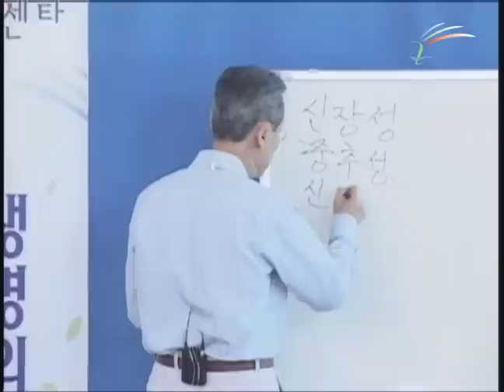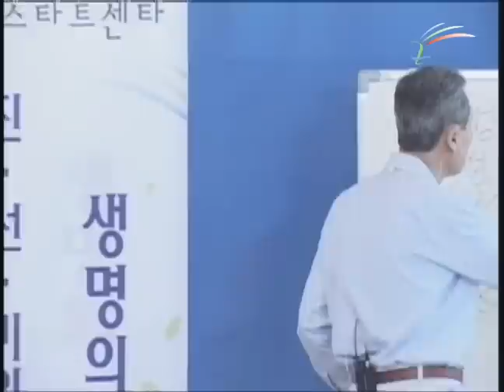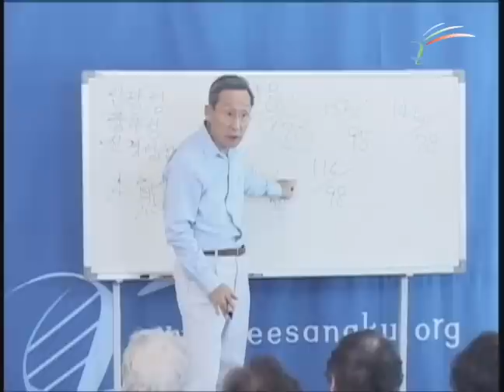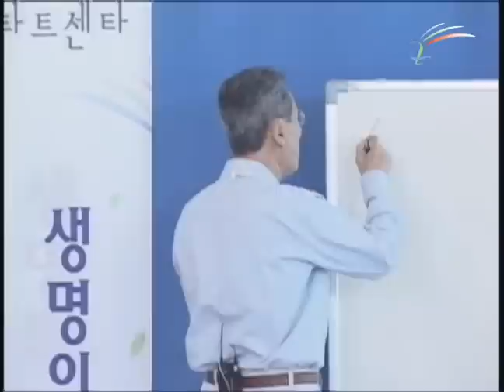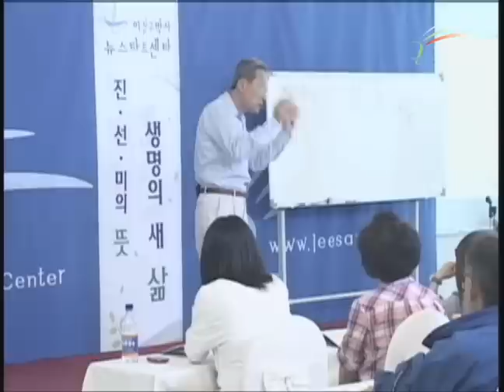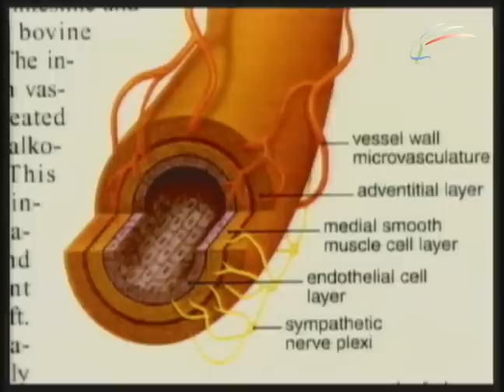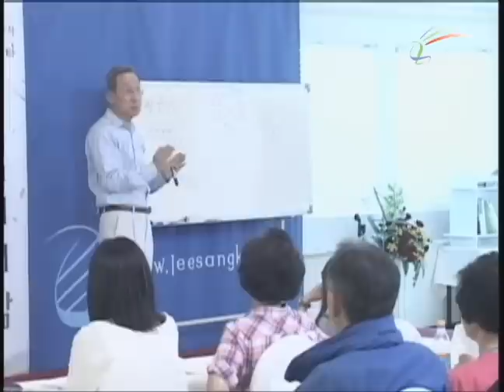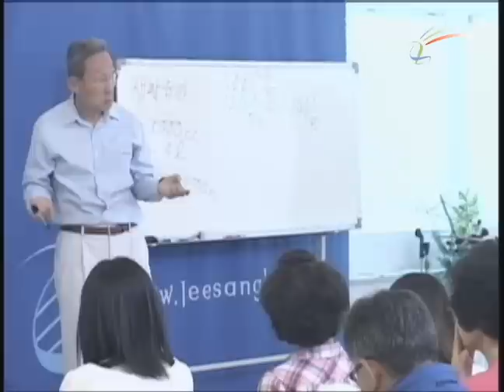제129기 강의 21 고혈압의 정복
많은 이들이 고혈압은 나이가 들면 당연히 생기는 것으로 알고 있다. 정상혈압은 90+나이로 계산을 한 적도 있다. 그래서 이런 것을 본태성 고혈압이라고 한다. 그러나 나이가 들어도 혈압이 높아지지 않을 수 있다. 과연 어떤 과정을 통해 나이가 들어도 고혈압에 걸리지 않는지 알아보자.